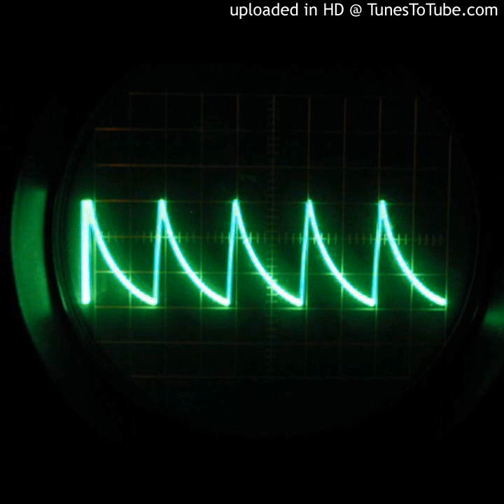Pablo B - Nevermind